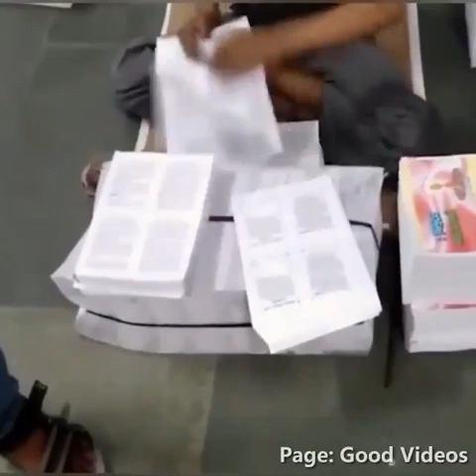Fast Workers Compilation Amazing Master Level Skillsd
Fast Workers Compilation
Amazing Skills Level Master